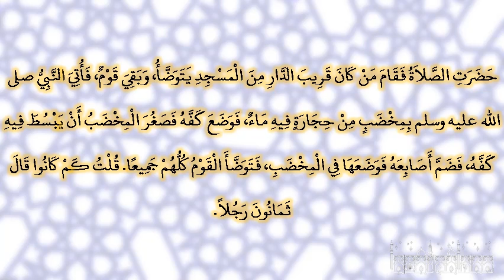صحيح البخارى - كتاب المناقب - 3575 - باب علامات النبوة في الإسلام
حدثنا عبد الله بن منير، سمع يزيد، أخبرنا حميد، عن أنس ـ رضى الله عنه ـ قال حضرت الصلاة فقام من كان قريب الدار من المسجد يتوضأ، وبقي قوم، فأتي النبي صلى الله عليه وسلم بمخضب من حجارة فيه ماء، فوضع كفه فصغر المخضب أن يبسط فيه كفه، فضم أصابعه فوضعها في المخضب، فتوضأ القوم كلهم جميعا‏.‏ قلت كم كانوا قال ثمانون رجلا‏.‏